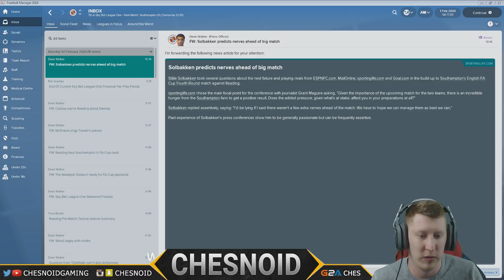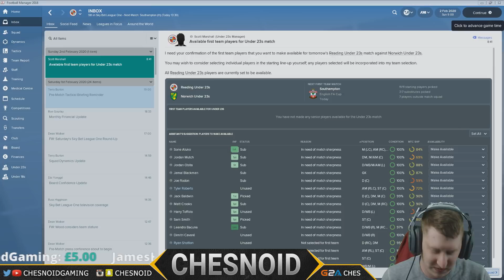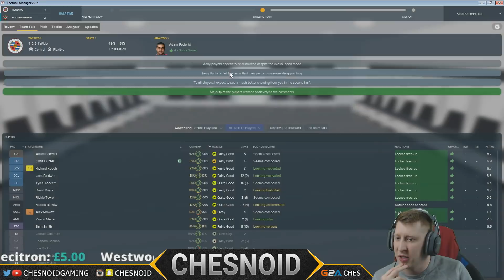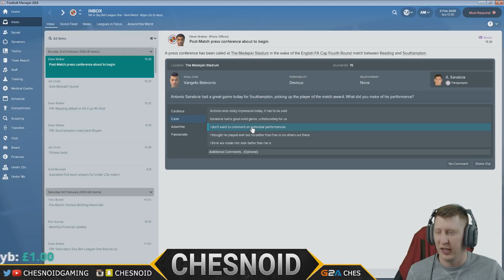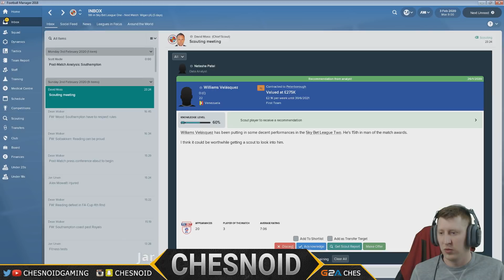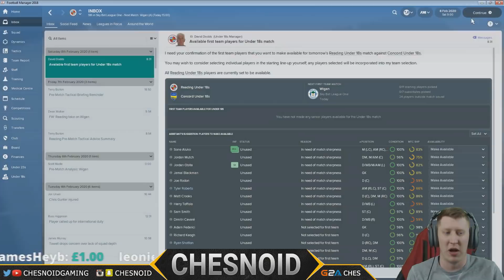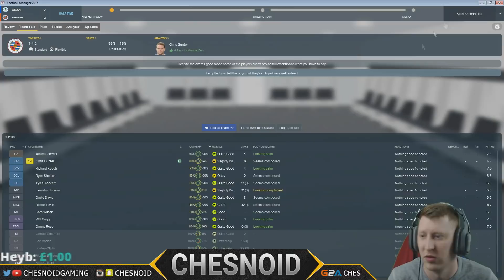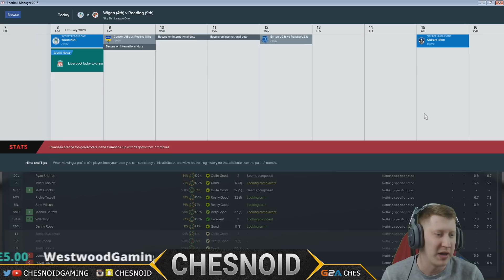Football Manager 2018 Ep49 - FA CUP vs SOUTHAMPTON!!